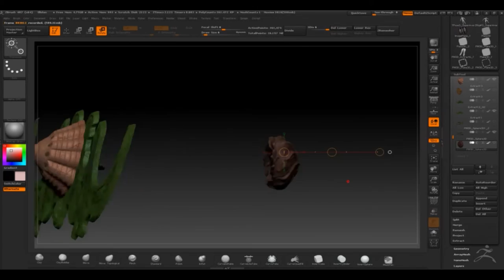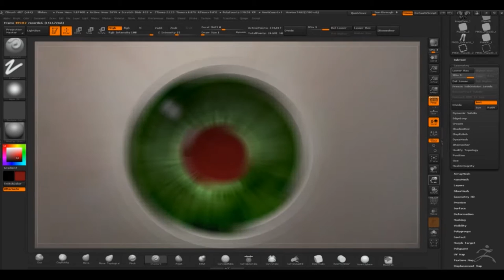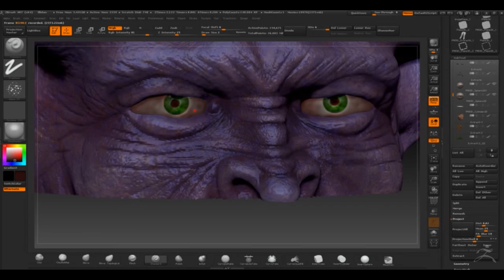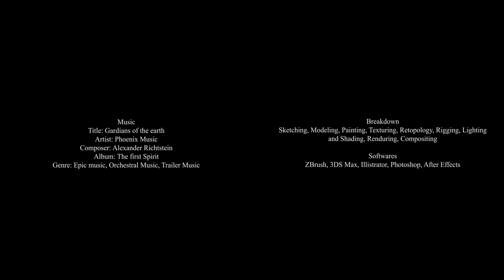Illidan Demo reel 2016 By Yacine BRINIS Character Creature Design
Illidan / Heroes of the Storm / Demo reel 2016 / Yacine BRINIS / 3D Character & Creature Design

Breakdown
Sketching, Modeling, Painting, Texturing, Retopology, Rigging, Lighting and Shading, Renduring, Compositing

Softwares
ZBrush, 3DS Max, Illistrator, Photoshop, After Effects

Name of the character
Illidan from Heroes of the Storm

Genre
SCI-FI, Fantazy, Epic, Dark Fantazy, Fairy Talls, and Heroes

Music
Title: Gardians of the earth
Artist: Phoenix Music
Composer: Alexander Richtstein
Album: The first Spirit
Genre: Epic music, Orchestral Music, Trailer Music

Yacine BRINIS
3D Artist, Concept artist, Character designer, Science-Fiction Costume designer, Environnement designer, and art director.

Filiation:
Film industry, 3D Animation, TV Show, and Video games

We all do mistakes and we all learn from them. And remember: always back up your important stuff.
Thanks for all your support , rating the video,add to your favs and leaving a comment
is always appreciated and helps me a lot.